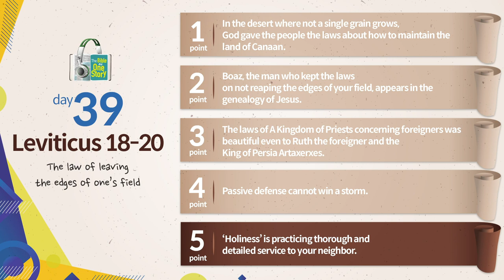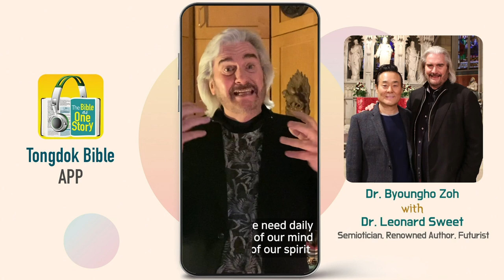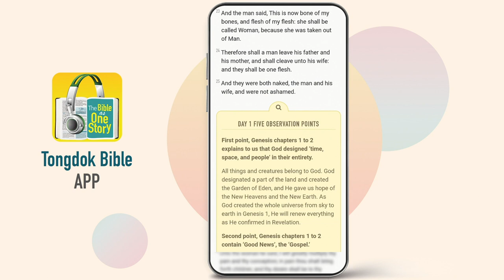Tongdok Bible | Day 39 Leviticus 18-20 | The law of leaving the edges of one’s field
Tongdok Bible | Day 39 (Leviticus 18-20)

The law of leaving the edges of one’s field
God warned Israel not to imitate Gentile customs and commanded them to reveal holiness by practicing 'love for neighbors.'